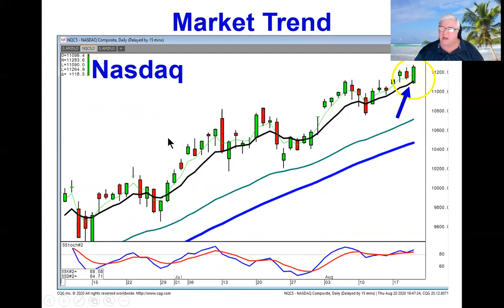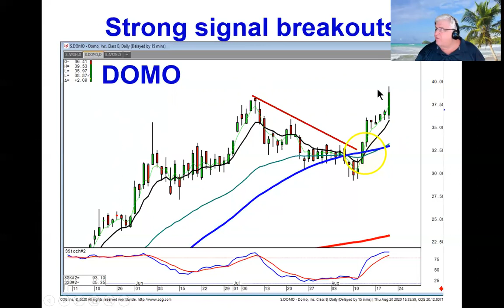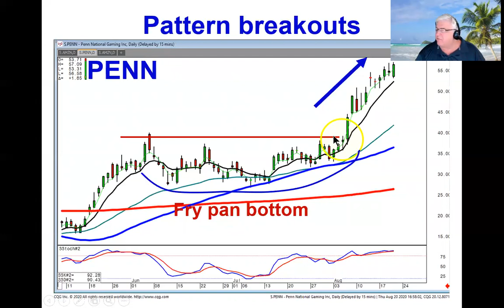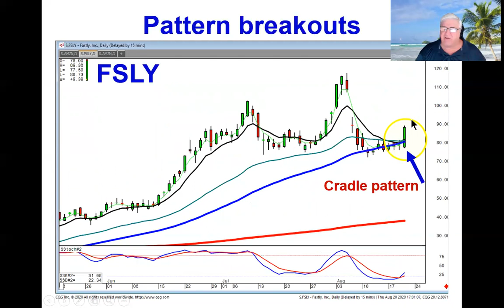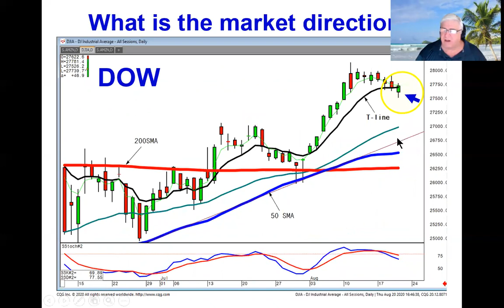Candlestick Forum Market Direction August 20, 2020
There is a very strong compelling indicator using candlestick analysis! A close above or below the T line. As long as a trend does not close below the T line, the probabilities are extremely strong an uptrend remains in progress. This is a very important trend analysis factor. The Dow opened lower today, after the prospects of profit-taking over the past two weeks. It can be observed that there was weakness in the Dow trend, consolidating back to the T line. Today's lower open indicated more profit-taking and the possibility of the markets trading lower. However, the Dow closed above the T line. The NASDAQ, S&P 500, and the transportation index all closed above the T line. The NASDAQ formed a very strong bullish day, providing additional evidence the uptrend was remaining in progress. This allows the candlestick investor to orient their portfolio positions based upon having much higher probabilities the uptrend of the markets are still in progress.

The ability to assess the overall market trend with much more accuracy using candlestick analysis provides the trading strategy to look for the individual stock charts that are producing the strongest upside potential's, candlestick pattern breakouts. This has been illustrated by recommendations over the past few weeks that have performed very well when a breakout has occurred. Today FSLY broke out of a cradle pattern, producing an extremely high probability of much more upside. The same pattern, the cradle pattern, has been exhibited in our recent recommendation on SHLL. Currently SHLL is in the process of producing a J-hook pattern set up, producing additional evidence a strong bullish trend is in progress. The candlestick investor benefits from knowing what the results should be based upon strong pattern breakouts. This produces the trading platform of having positions in high probability profitable trades. Not only profitable trades, but inordinately strong price moves even in a slow up trending market.